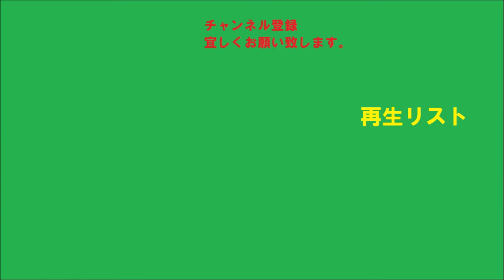「Ｑｕｅｅｎ」：MO青龍＠シルピアマイホームタウン東松山１部：武蔵越生高校和太鼓部青龍：２０２２年１１月２０日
武蔵越生高校和太鼓部青龍さん
（３６代目・３７代目）
がシルピアマイホームタウン東松山で
演舞しました。

第１部６曲目は
「Ｑｕｅｅｎ］です。